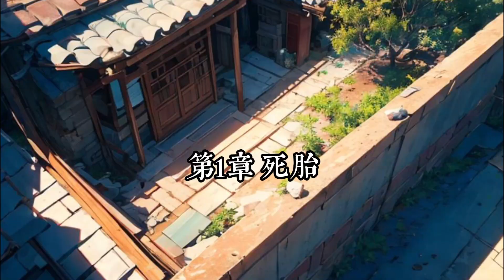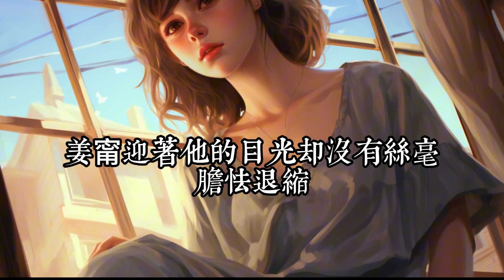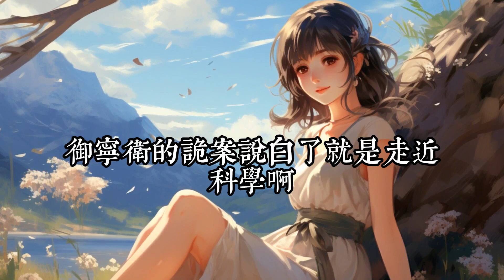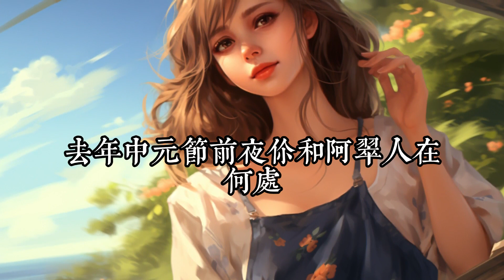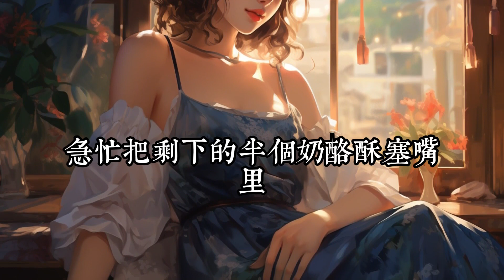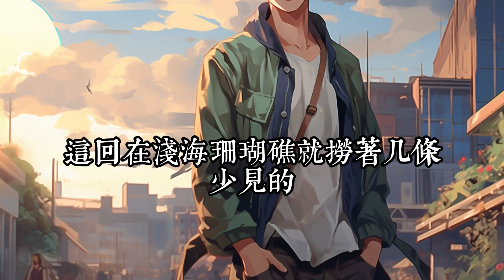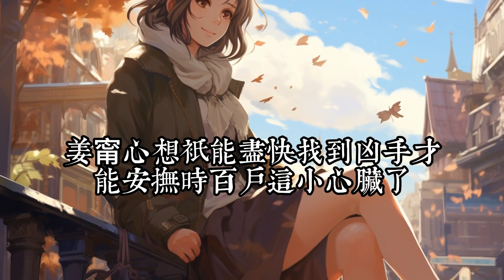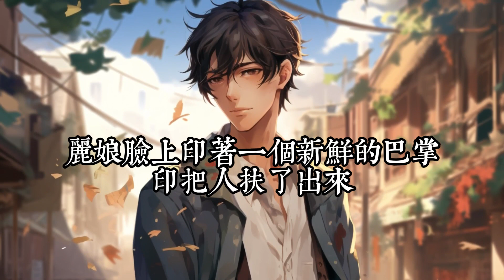《诡案女仵作》1- 40只想躺平的咸鱼女仵作VS不懂谈恋爱的工作狂指挥使，破匪夷所思的诡案，谈日久生情的恋爱。 教派大兴，人打着神鬼的名义四处杀人作案，大庆朝中诡案四起。